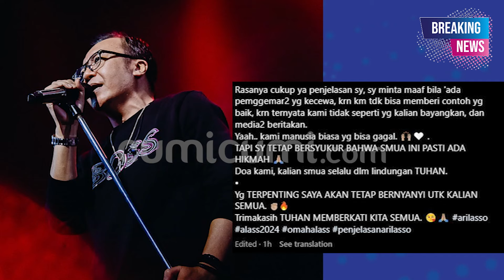MENGEJUTKAN! Ari Lasso Mengaku Sudah Bercerai Dengan Istrinya